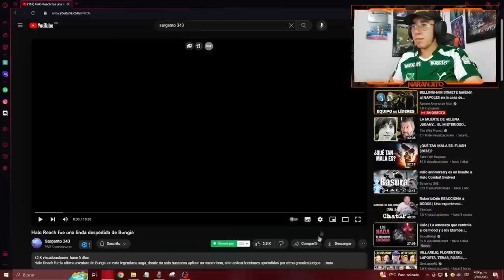ANALIZAMOS la CRÍTICA del SARGENTO 343 a HALO REACH *NO es el MEJOR HALO*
HOY vamos a REACCIONAR al último vídeo del @Sargento343 , en el que hace una CRÍTICA/ANÁLISIS de HALO REACH, sin duda alguna, el juego MÁS SOBREVALORADO por TODO el FANDOM de HALO. Vamos a ver qué dice sobre este GRAN JUEGO y daremos nuestra opinión.

🎬La EVOLUCIÓN de SHIPMENT | Comparando TODOS los SHIPMENT (Call of Duty 4 MW - Modern Warfare 2)

🎬ORANGE TALKS con JUST ANDRIU: "La COMUNIDAD de CALL OF DUTY ES BIPOLAR" | Orange Talks Podcast #11

🎶MÚSICA UTILIZADA EN ESTE VÍDEO 🎶:
- NEFFEX - Destiny
- NEFFEX - Grateful
- NEFFEX - This Is Not A Christmas Song
- Paulo Londra - Chango 🎶 INSTRUMENTAL